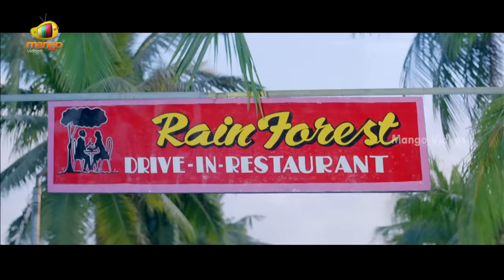Basha Telugu Full Movie HD | Rajinikanth | Nagma | Raghuvaran | Deva | Suresh Krishna | Part 4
Basha Telugu Full Movie HD on Part 4 on Mango Videos, featuring Rajinikanth, Nagma, Raghuvaran, Janagaraj, Shashikumar, Vijayakumar, Devan, Anandaraj among others. The movie is directed by Suresh Krishna, produced by V Rajammal, V Thamilazhagan and music composed by Deva.

The movie is the dubbed version of the Tamil blockbuster movie Baasha.

Movie Details :
Movie - Basha
Cast - Rajinikanth, Nagma and Raghuvaran
Director - Suresh Krishna
Producer - V Rajammal and V Thamilazhagan

Happy Watching!